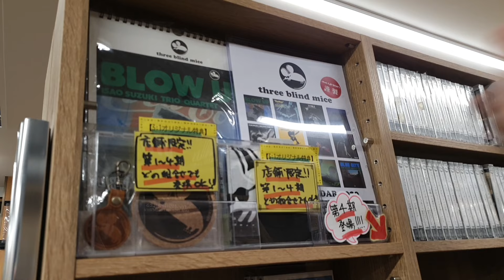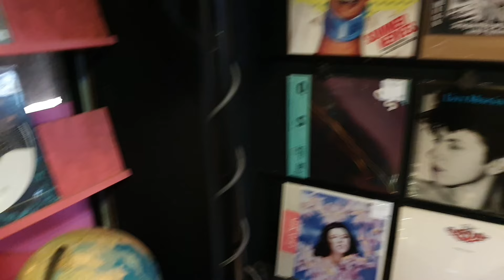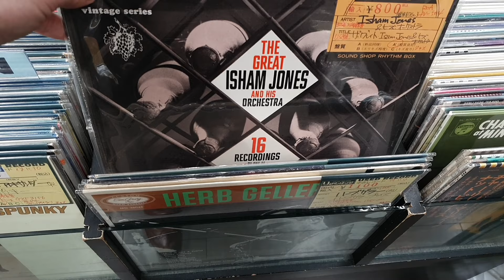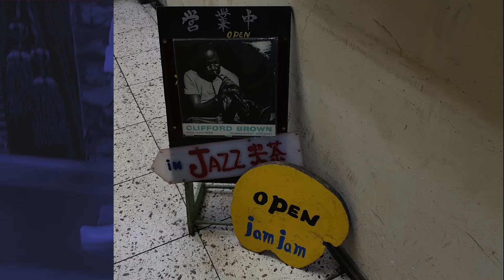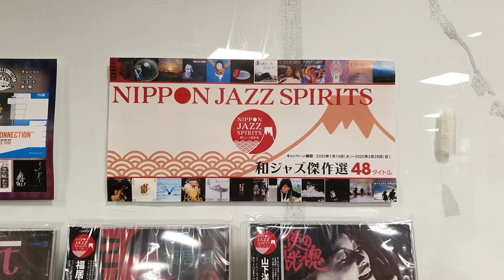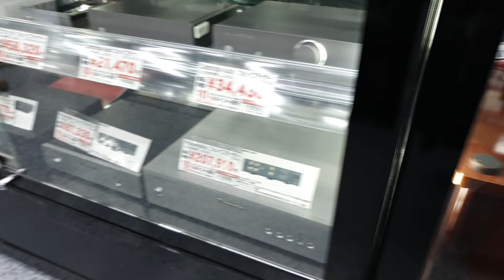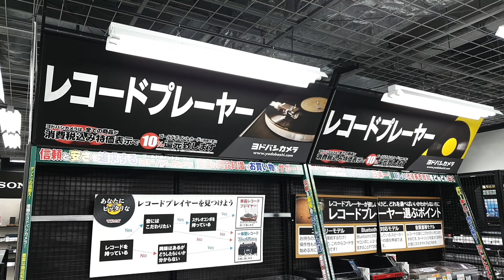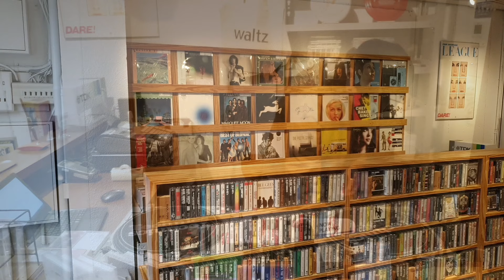An Audiophile in Japan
In this video Ana[dia]log explores the audiophile side of Japan! Tokyo, Osaka, Kobe, Kyoto, Kinosaki and other sites are the scenario where to discover hidden indie and large record shops, audiophile jazz cafés, live music clubs and amazing hi-fi gear shops! Are U Ready? Banzai!!

Here is the list of shops and places that I visited:
TOKYO

KYOTO
- Bootsy's (not in the video but very good for used records)